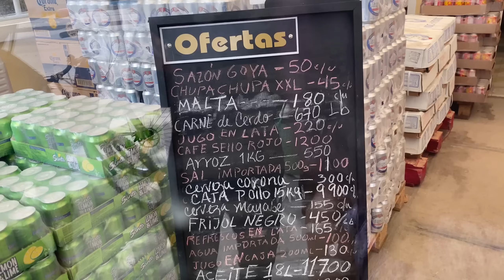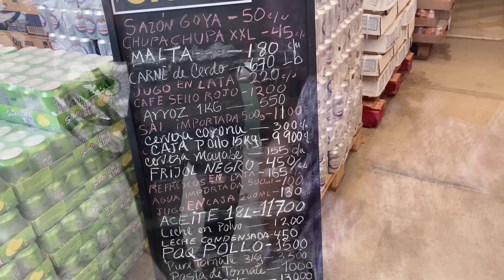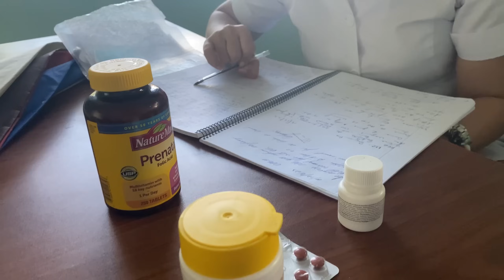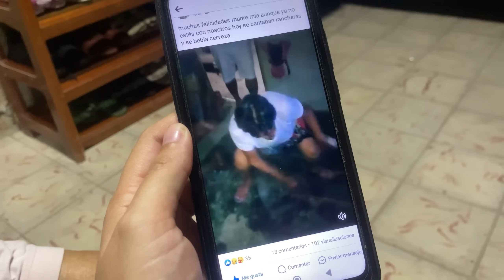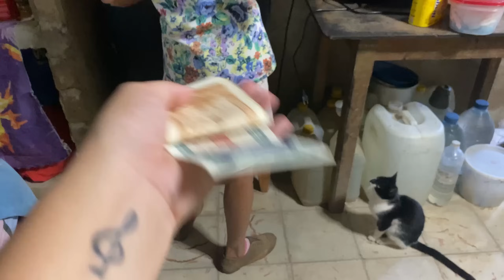Todo lo que le compre a la Tía Flora Gracias a una Suscriptora